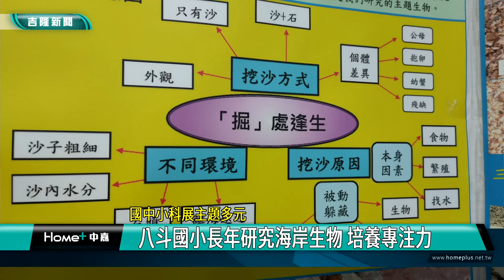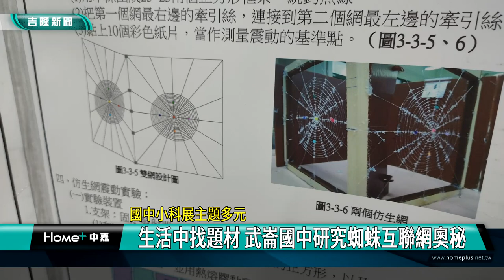基隆|科展|科學教育|基隆9校12件科展作品 將進軍全國科展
基隆市111學年度的國中小科展，共有12件優良作品，將代表本市進軍全國科展，國中方面有中正國中、銘傳國中、武崙國中、信義國中共6件特優作品，國小方面有八斗國小、五堵國小、七堵國小、信義國小、深美國小的6件特優作品。學子的研究主題廣泛，透過科展的鍛鍊，讓學子培養滿滿的學習力與專注力。

像是八斗國小長年研究海岸生物，運用基隆獨具特色的海洋生態與環境，以『掘』處縫生-東北角潮間帶近緣皺蟹的生態及挖沙行為，深度了解東北角潮間帶生物。

五堵國小學生因為熱愛羽球運動，因此科展主題為甜言蜜「羽」-羽球拍甜蜜點之探究，學生透過實驗找出打羽球可以省力的方法。

在武崙國中校內被稱為「蜘蛛女王」的葉玉君老師攜手曾義原老師，帶領學生以「蜘蛛的互聯網」為主題，研究蜘蛛的物種、形狀及分析平面網的震動幅度，以探討其體長與社會性行為，再次奪得優異成績。

今年的全國科展預計7月底在基隆舉辦，基隆9所學校共12件的特優作品將代表基隆角逐全國科展，師生們也期待能在全國科展再創佳績。